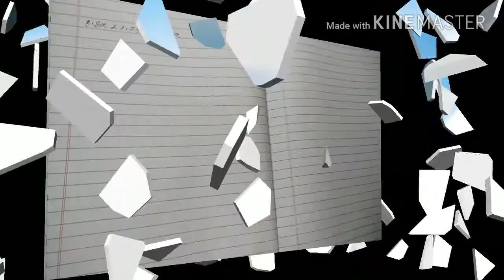Solve it...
Maths of class 8